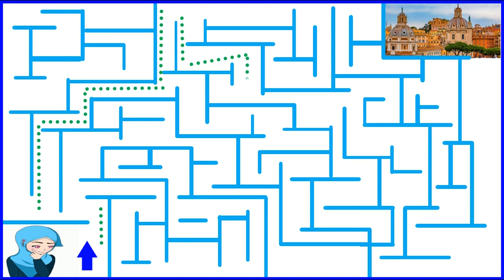Find the Way of Rome (Maze Puzzle Game) Travel and Tour Guide Most Tourist Places City Italy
Rome italy
Altar of the Fatherland
Trevi Fountain
Spanish Steps
Piazza Navona
Roman Forum
St. Peter's Basilica
Pantheon of Rome
Colosseum Stadium of Rome

Top Rome Attractions,
Rome Italy,
Most Beautiful Places to Visit in Rome Italy,
Rome Italy Virtual Walking Tour around the City Travel Guide,
Trevi Fountain,
Spanish Steps,
Rome Explained,
Piazza Navona,
Roman Forum,
St. Peter's Basilica,
Pantheon of Rome,
Best Things To Do in Rome Italy,
Rome Downtown District,
Rome Italy Evening Walk,
Tour guide,
Travel guide,
Most tourist cities,
Tourist places,
most tourist countries in the world,
tour guide,
famous places,
most tourist places,
popular places,
tourist attraction,
find the way,
puzzle,
game,
gamer,
gaming,
puzzle game,
easy puzzle game,
mazes,
maze,
Challenges game,
Easy puzzles,
Hard maze puzzle,
Puzzle solve,
Maze game in scratch,
Rasta talash Karin,
How to pass boring time,
Time pass game,
Mind test,
Mind blowing,
Gameplay,
Grow mind,
make sharp eyesight,
sharp eye sight,
mind relaxation game,